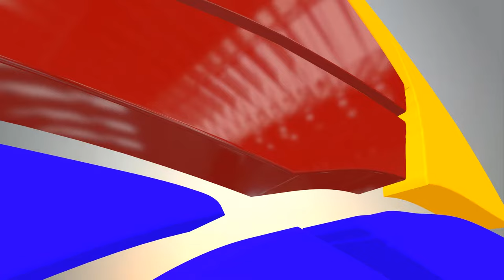Dubai Open Chess 2016 | Round 7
Dubai Open Chess Tournament 2016 – Sheikh Rashid Bin Hamdan Bin Rashid Al Maktoum Cup, is held annually under the patronage of His Highness Sheikh Hamdan Bin Rashid Al Maktoum, Deputy Ruler of Dubai and Minister of Finance of the UAE.

A total of 195 players representing 37 countries participated in the tournament.  Among the participants, 133 titled players, including 46 international Grandmasters (GMs), 8 Woman Grandmasters (WGMs), 39 International Masters (IMs) and 5 Woman International Masters (WIMs).